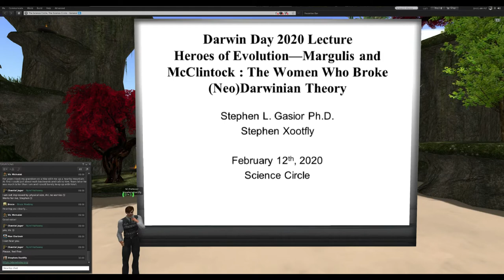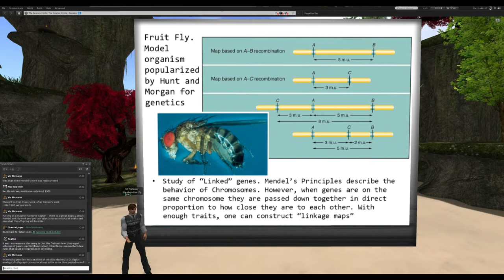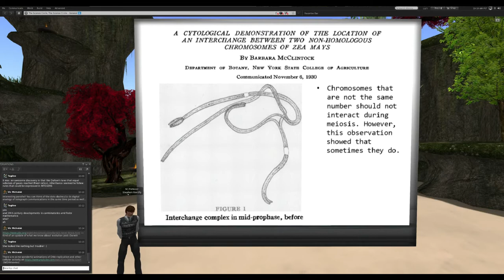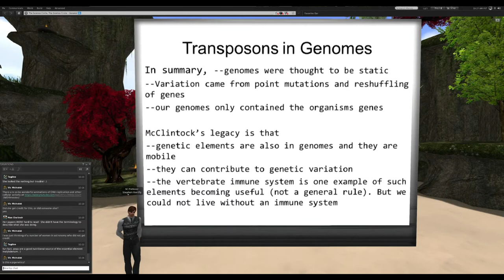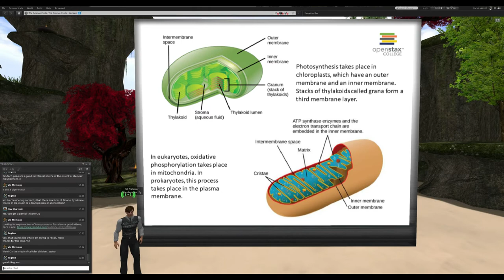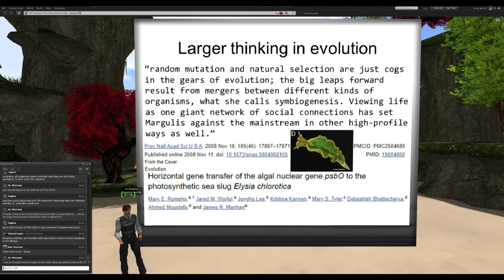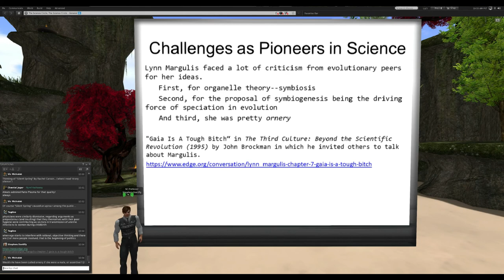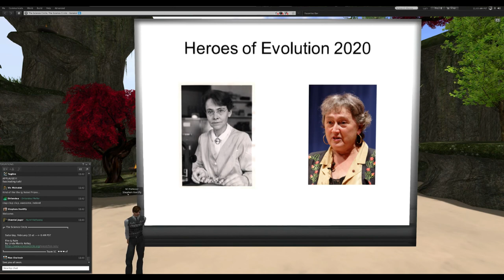Dr. Stephen L. Gasior. "Darwin Day, Heroes of Evolution"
Dr.  Stephen L.  Gasior presents "Darwin Day, Heroes of Evolution"